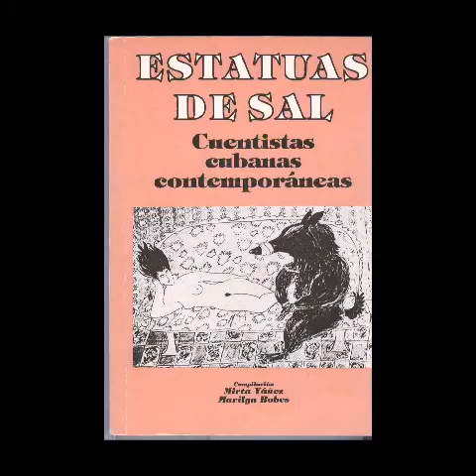LECTURAS. UVA DE ARAGÓN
Uva de Aragón (La Habana, 1944) Autora de más de una docena de libros, entre los que se destaca las novelas  El milagro de San Lázaro. Un misterio de más de veinte años y  Memoria del silencio (2002), ambas traducidas al inglés, y El crimen de Biltmore Way (2020)  Otros títulos incluyen las colecciones de  narraciones cortas No puedo más y Ni verdad ni mentira; los poemarios Versos de exilio, Entresemáforos, Tus ojos y yo  y Los nombres del amor; y El caimán ante el espejo. Un ensayo de interpretación de lo cubano.  Fue por décadas colaboradora de Diario Las Américas y El Nuevo Herald.  Selecciones de sus artículos conforman los libros Morir de exilio, Crónicas de la República de Cuba 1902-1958 y El mundo y mi Cuba en el “Diario,” el último publicado por Ediciones Holguín en 2015. Se graduó con un Ph.D. por la Universidad de Miami.  Su tesis doctoral, dedicada  a su abuelo materno bajo el título  Alfonso Hernández-Catá: un escritor cubano, salmantino y universal fue publicada por la Universidad Pontificia de Salamanca.  También tuvo a su cargo la selección y el prólogo de Once cuentos cubanos de Alfonso Hernández-Catá, (La Habana: Letras Cubanas, 2016). Varios de sus cuentos , poemas, artículos y una obra de teatro, algunos en traducción al inglés, aparecen en antologías.  Ha merecido varios premios literarios. Hasta su jubilación en 2011,  fue Vice Directora del Instituto de Investigaciones Cubanas (CRI) de la Universidad Internacional de la Florida (FIU), donde también enseñaba.  Es miembro correspondiente de la Academia Norteamericana de la Lengua Española  (ANLE).  Desde 2010, mantiene el blog Habanera soy . Sus libros pueden obtenerse en múltiples librerías así como a través de Amazon,  cuya página de autor es

Tres Lindas Cubanas.
Antonio Maria Romeu.